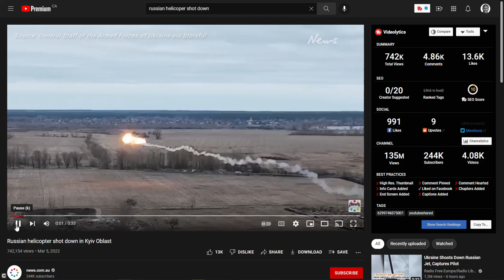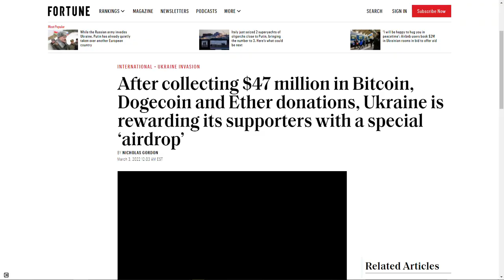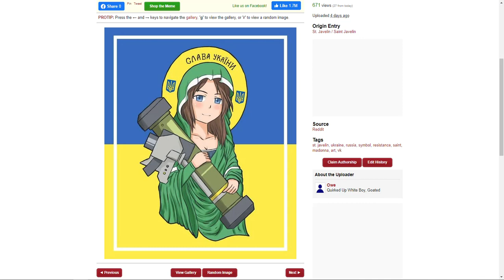St Javelin Hits Knowyourmeme & Bitcoin Used In War Fund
This has got to be the first time that Bitcoin has been used to fund a war. St Javelin Hits Knowyourmeme & Bitcoin Used In War Fund

St. Javelin or Saint Javelin refers to an image of Madonna Kalashnikov (the Blessed Virgin Mary) holding a javelin missile that became a symbol of Ukrainian resistance during the 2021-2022 Russia-Ukraine conflict. Although the image is an exploited version of a 2012 painting, it was first re-edited and created in early 2018 on the Russian social media site VK where a user replaced the original AK-47 with a javelin missile. The image received an uptick in usage in February 2022 coinciding with the escalation of the conflict and invasion of Ukraine by Russia, effectively becoming a symbol of Ukrainian resistance on social media and resulting in lots of redraws and fan art. St. Javelin was also seen as controversial by some for promoting violence and the war at large.

The origin of St. Javelin comes from a painting by American artist Chris Shaw titled, "Madonna Kalashnikov."[1] It was made in 2012 and first exhibited at the San Francisco Museum of Modern Art in April 2013.[1] This original painting shows Madonna Kalashnikov holding an AK-47 (shown below, left). Chris Shaw's image was used throughout the 2010s online. For instance, on November 18th, 2016, it was used within a thread on 4chan's /cum/[2] messageboard.

On January 23rd, 2018, Shaw's painting was re-edited by an anonymous user within the pro-Ukraine VK group Величайшие творения и люди Украинской нации,[3] which translates in English to "The greatest creations and people of the Ukrainian nation." Over the course of four years, the post received 25 likes.

Symbol of Ukrainian Resistance in February 2022
Four years later in February 2022, the conflict between Russia and Ukraine reached peak escalation following Russian President Vladimir Putin ordering his troops to invade Ukraine's eastern front. Starting most notably on February 23rd, 2022, the St. Javelin image started resurfacing en masse on platforms like Reddit and Twitter. For instance, on the 23rd, Twitter[6] user NataliaAntonova posted a tweet that showed a picture of St. Javelin on a table, captioning it, "It’s not a party without St. Javelin Ukraine," earning over 700 likes in six days (shown below, left). On February 24th, Redditor privatesoup1884 posted a St. Javelin image to /r/NonCredibleDefense,[7] earning roughly 1,900 upvotes over the course of five days

On February 25th, 2022, St. Javelin was covered by news outlets like Vice[8] and Euro News.[9] Also in late February, a website was created called saintjavelin.com[10] that started selling merchandise with Saint Javelin. The website claimed to be a fundraising effort to support Ukrainian armed forces and the Ukrainian people, however, it is unknown if the money goes to these causes.

Rick Wilson's St. Javelin Tweet
Also on February 25th, 2022, Twitter[11] user TheRickWilson, also known as the Republican political pundit Frederick George "Rick" Wilson, tweeted the image of St. Javelin with the caption, "St. Raytheon of the Javelin, patron saint of slagging Russian armor," earning roughly 6,100 likes over the course of four days (shown below, left). Rick Wilson received lots of backlash on the platform for promoting the image, mostly through the form of quote retweets. For instance, Twitter[12] user TomKhruisehchev captioned his tweet, "This is like half a dozen mortal sins all in one," on February 27th, gaining roughly 2,000 likes in two days